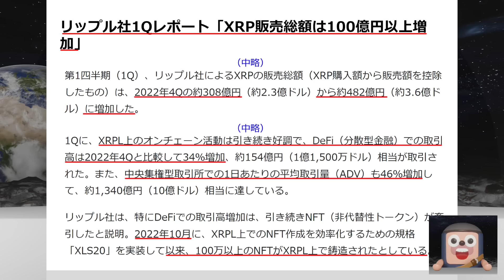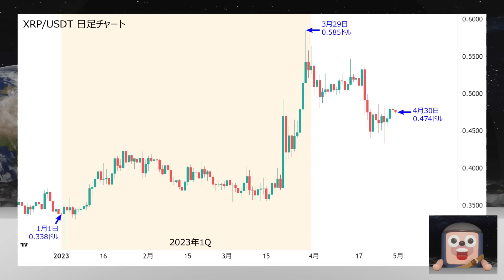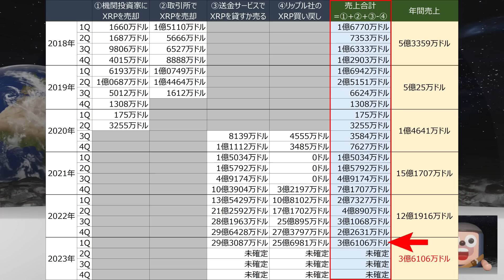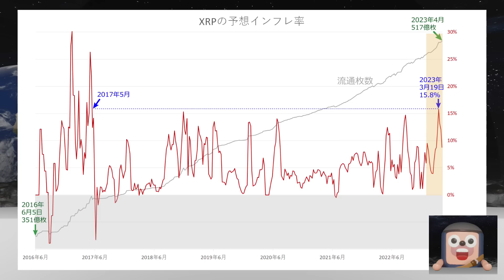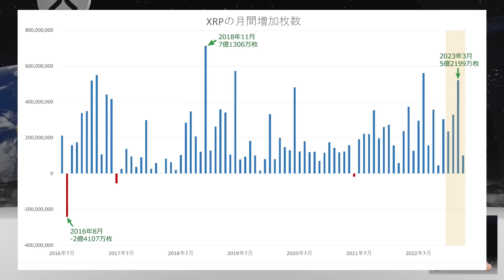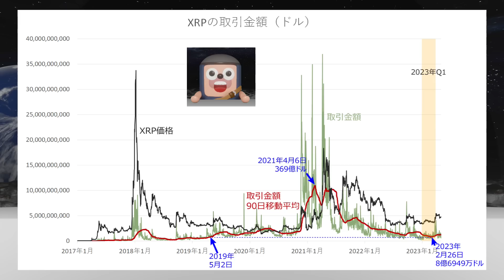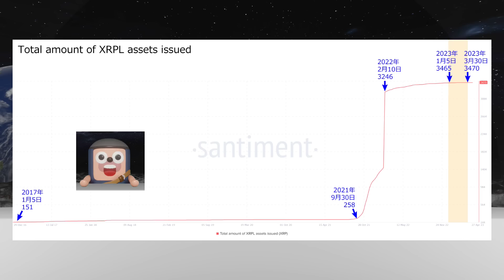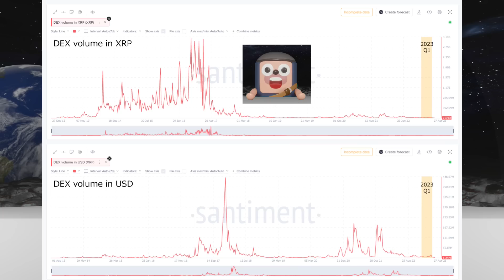リップルのXRP売上が100億円以上急増しました